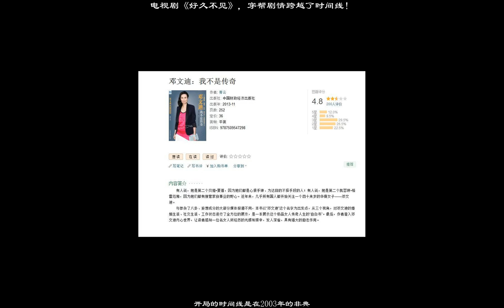電視劇《好久不見》，穿幫劇情跨越了時間線！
32歲的鄭愷，《奔跑吧兄弟》中的小獵豹，一直沒有很好的作品展現，雖然主演了電視劇《好久不見》，鑑於故事情節的粗糙，演員的組成一般，即便有老戲骨，也撐不起電視劇的高口碑，鵬哥只能說，只能看下次鄭愷的表現了！